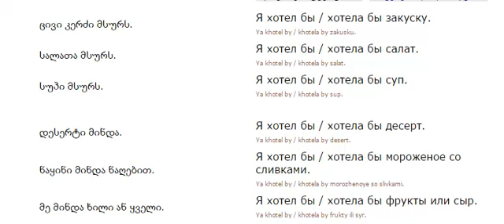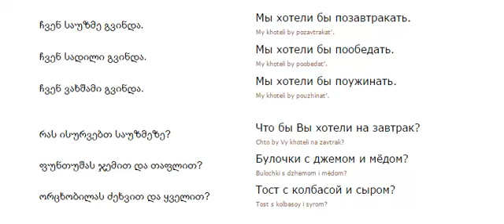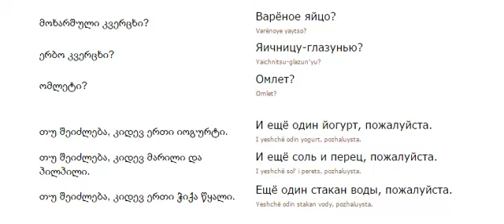რუსულის გაკვეთილი 31 (რესტორანში 3)/Russian Lessons 31/Уроки русского 31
» გამოიწერეთ არხი და გააზიარეთ ვიდეოები რათა მეტმა ხალხმა ნახოს. დაიდება თითოეული ენის 100 გაკვეთილი. ასევე არ დაგავიწყდეთ რეკლამაზე კლიკი Click on Ad!!